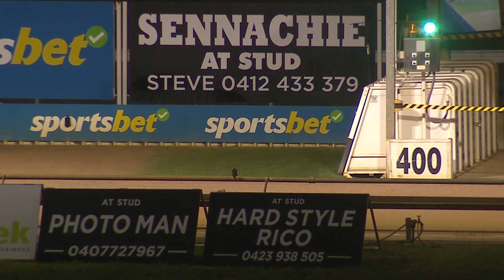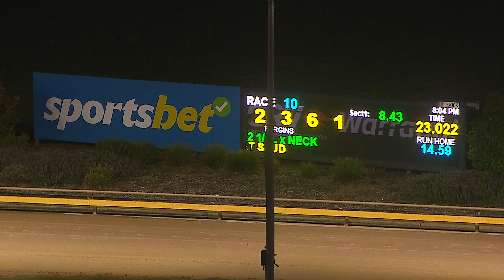WGL SAT 18 MAY 24 R10